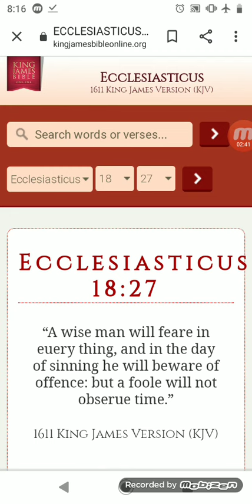Quick Hit (Sirach 18:27)